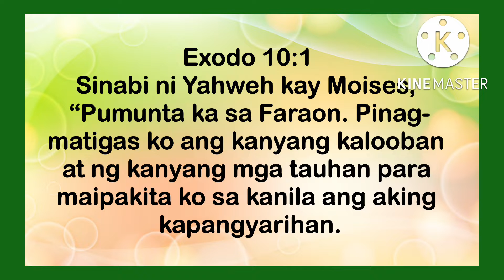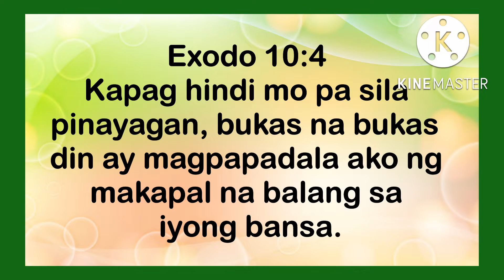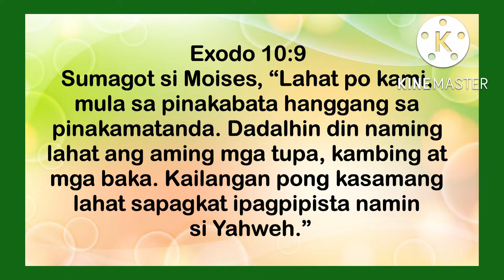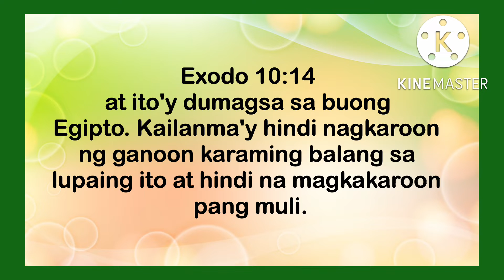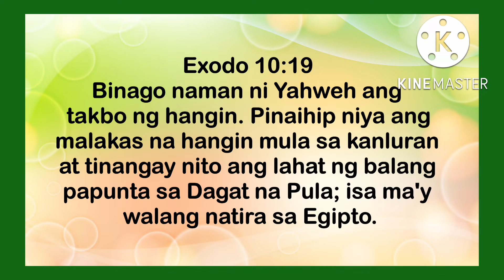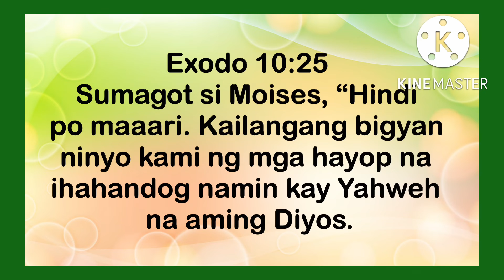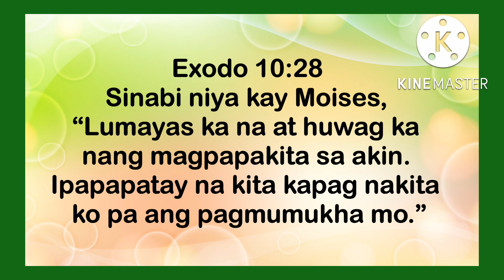EXODO 10:1-29 Ang Ikawalong Salot: Ang mga Balang @Mgasalitangdios Tagalog Bible